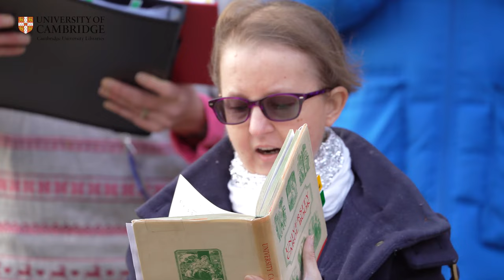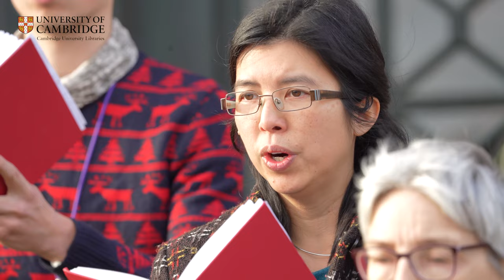Cambridge University Libraries Choir, Christmas Carols 2021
Christmas carols at Cambridge University Library.
Conducted by William Hale.

List of Carols:
Deck the Hall
Good King Wenceslas
Silent Night
Rejoice and Be Merry
The First Nowell
While Shepherds Watched

15th December 2021.